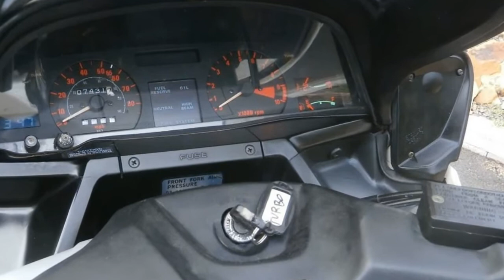All new Honda CX Turbo model 2018 image concept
All new Honda CX Turbo model 2018 image concept-At some point in the summer, you may start to notice that the sunlight is fading earlier, that the evenings are becoming cooler. You might think about your mental list of things to do while the weather is warm and realize that you didn't do half of them. You might decide that it is time to catch up.

██████ GET DAILY UPDATES! NOW! ██████